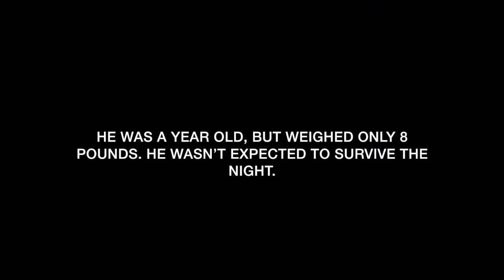Skipper Bear Released to The Wild -June 3, 2016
We hope you enjoy this short video of Skipper's release back to the wild. A release day is the culmination of our mission, and worthy of celebration. We thank you for helping us return Skipper back to where he belongs.

Appalachian Bear Rescue (ABR), located just outside the Great Smoky Mountains National Park near Townsend, Tennessee, is a one-of-a-kind rehabilitation center for orphaned and injured black bear cubs.